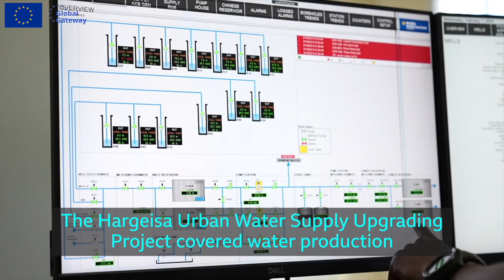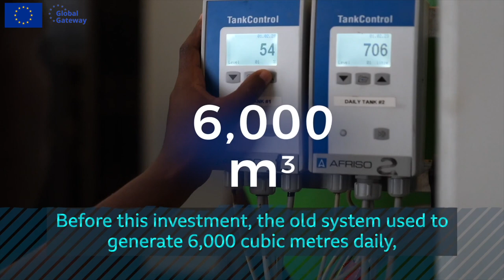UN-Habitat gears Hargeisa towards a permanent water solution- World Water Day 2023- (HUWSUP)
This is a UN-Habitat led water project-  HARGEISA URBAN WATER SUPPLY UPGRADING PROJECT (HUWSUP)- implemented together with the Hargeisa Waster Agency and Funded jointly by European Union, UN-Habitat, Somaliland Development Fund.

The project upgraded Hargeisa’s outdated water production
and transmission system with new augmented infrastructure and provided the foundation for improved water access for the entire population of Hargeisa city.

A new 23-kilometer-long 600mm main transmission line has been built to replace the over 40-year old 300mm diameter line, more boreholes drilled and a new and modern pumping station constructed.

Follow this like find the simplified version of the project's interventions